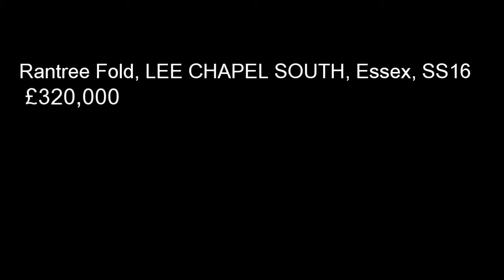Rantree Fold, LEE CHAPEL SOUTH, Essex, SS16